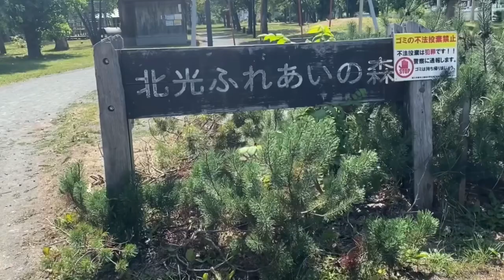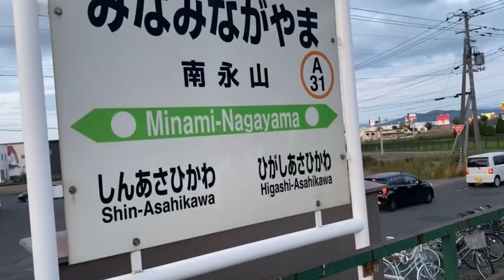旭川いじめ事件 2月13日、今日が命日とまだ決まったわけじゃない！！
旭川いじめ事件弁護団情報提供・支援金サイト